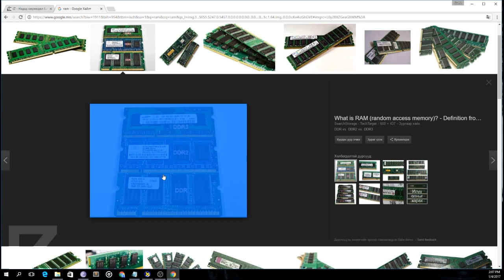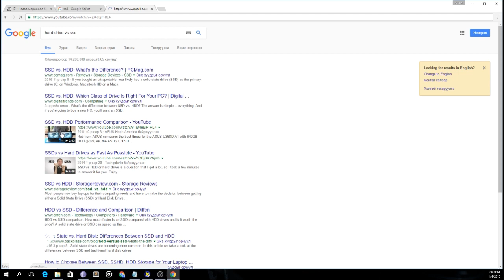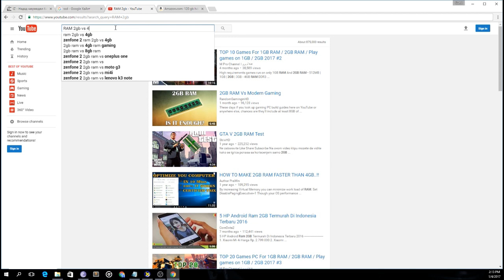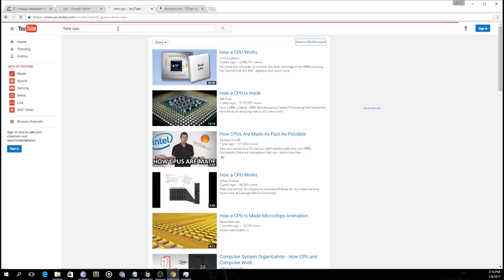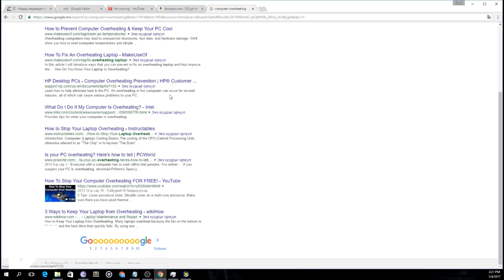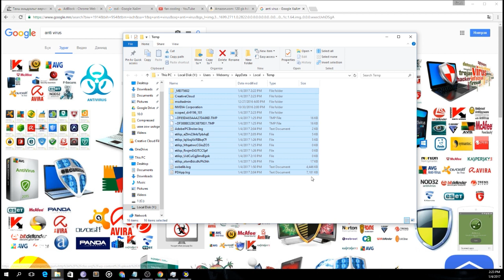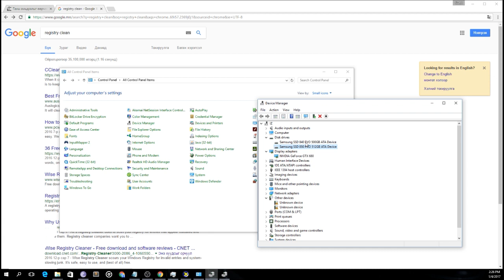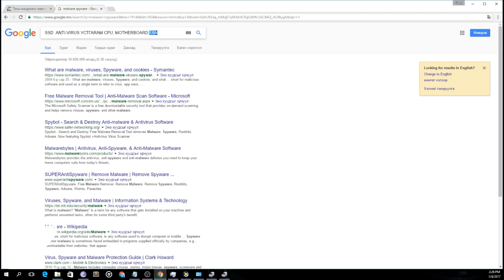👑 Хэрхэн компьютерээ гацалтаас аврах вэ?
Та бүхэндээ компьютер гацах үндсэн 2 шалтгааныг өөрийн зүгээс тайлбарлаж хүргэж байна.

Яаж ийж байгаад л SSD-тэй болоорой :P

- Миний компьютерын үзүүлэлт -

Mainboard (GA-970A-UD3P)

CPU (AMD FX-8120 8-Core Black Edition Processor)

Graphic Card (EVGA GeForce GTX 680)

Hard Drive #1 (Samsung 850 PRO - 512GB )
Hard Drive #2 (Samsung 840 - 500GB)